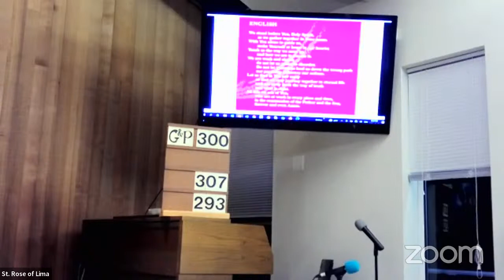Advent 2021 Mission - Monday, December 13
Advent 2021 Mission Mass, led by Bishop Mark Hagemoen of Saskatoon: "Let Us Walk With the Spirit: Communion, Participation and Mission".

Livestreamed from St. Rose of Lima in Sooke, BC